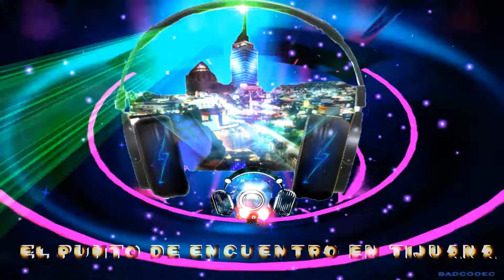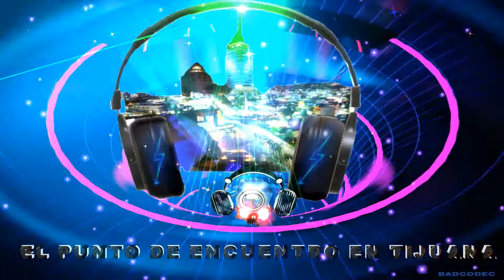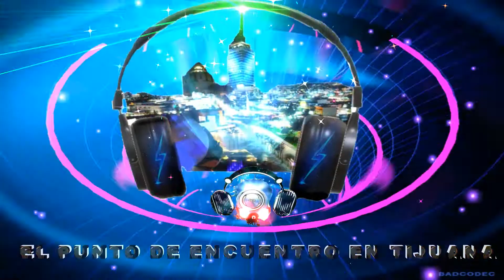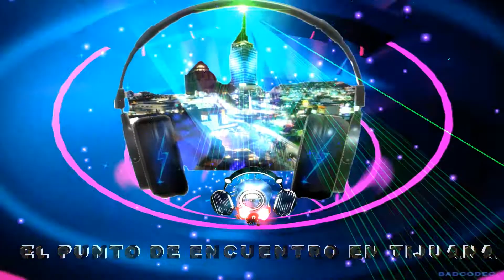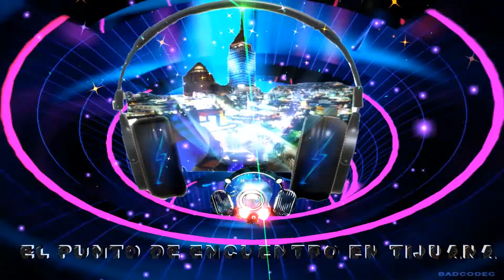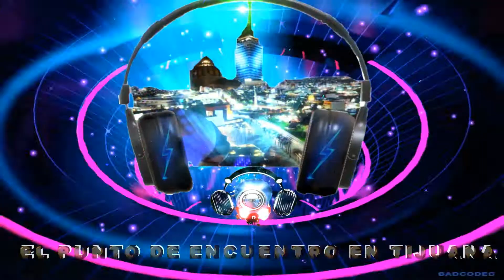OZZI ACTIVA TUS SENTIDOS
Mflex Sounds  Dream Your Life shiny edit  hinrg italo synthwave.
EL PUNTO DE ENCUENTRO DEL HIGH ENERGY EN TIJUANA
Es solo para entretenimiento todos los derechos pertenecen a sus autores